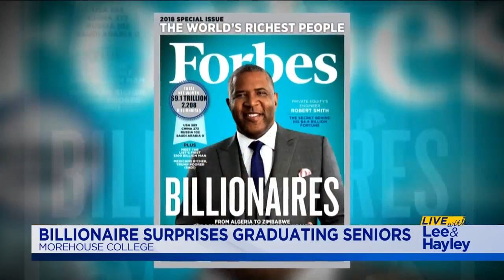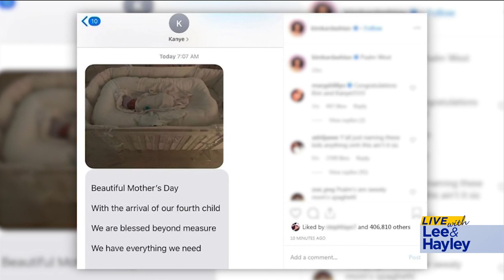Live With Lee & Hayley: Hot Topics: May 20, 2019